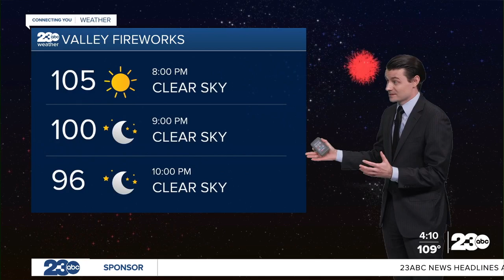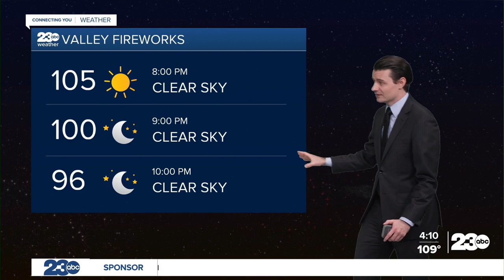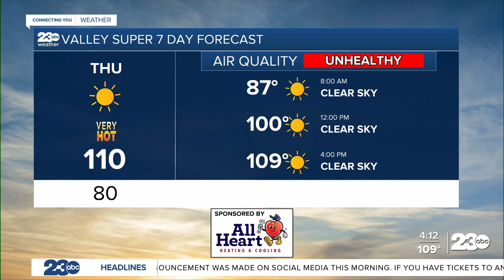23ABC Evening weather update July 3, 2024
23ABC Evening weather update July 3, 2024